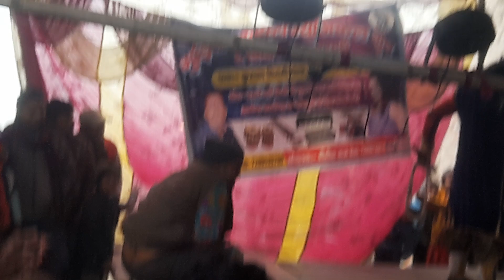Dhruv banwas Nac😂😂😂😂😂😂❤❤❤🙏h dekhiae